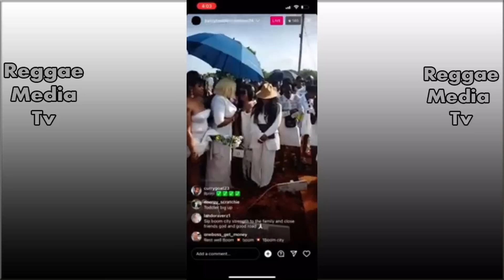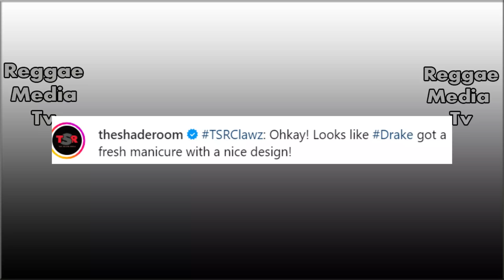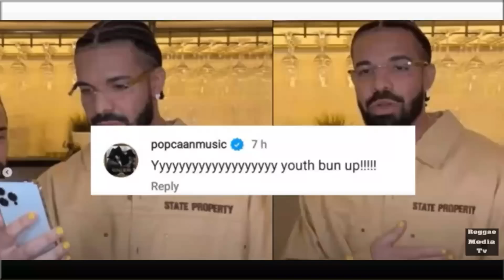OMG! Drake D!smiss Popcaan With More F!shy Ways! I Octane Expose For G@ng In Leak VN | Foota Hype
Sean Paul's 2003 worldwide hit Get Busy, was certified platinum in Germany earlier this week.

The certification which was issued by Bundesverband Musikindustrie (BVMI), commemorated sales and streaming exceeding 300,000 units.

Sir P reveal this about I Octane in new Klansm@n trial recordings